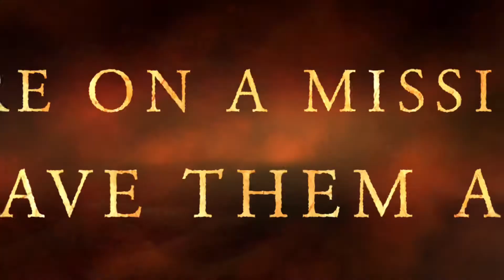Sanctuary Resurrection official second trailer